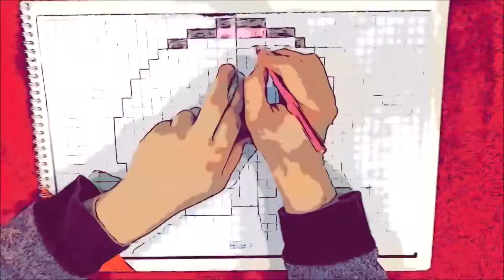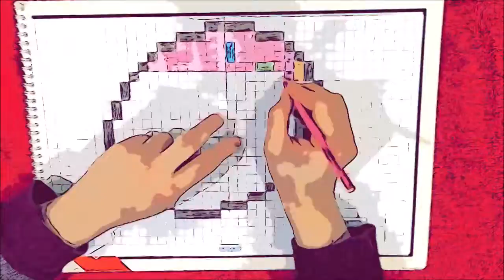Art Video Show ( PAINT 23 ) : The Strawberry Donut